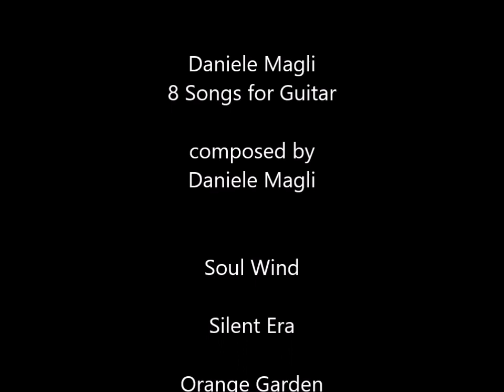Daniele Magli : 8 Songs for Guitar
Daniele Magli , 8 songs for guitar composed and played by Daniele Magli

copyright by Daniele Magli

Soul Wind , Silent Era , Orange Garden ,
Sunshine , The Time Machine , Serenity ,
Warhol , Pyramid Mystery ,